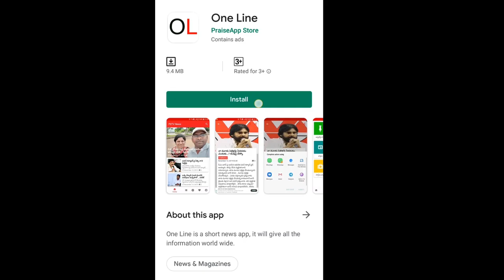VijayaSai Reddy Request | విజయసాయిరెడ్డి కృషి ఫలించింది, 20మందికి విముక్తి | PDTV News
Islamabad to Release 20 Fishermen | విజయసాయిరెడ్డి కృషి ఫలించింది, 20మందికి విముక్తి | PDTV News